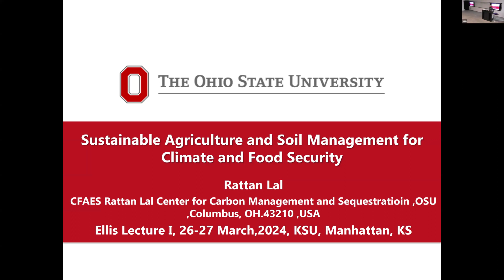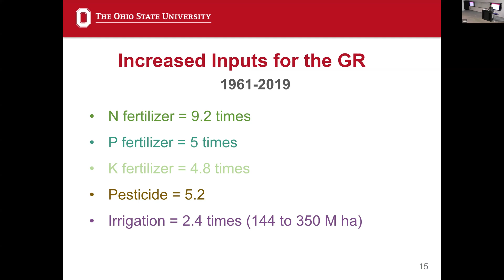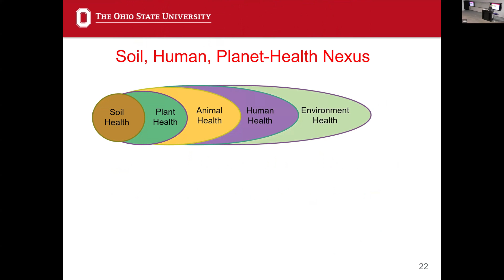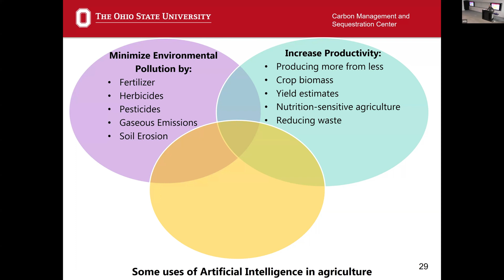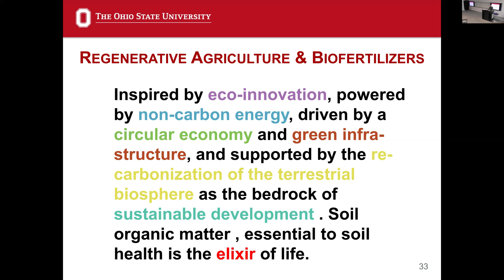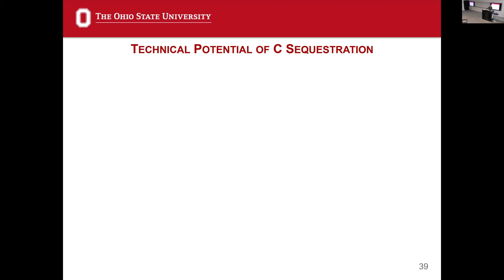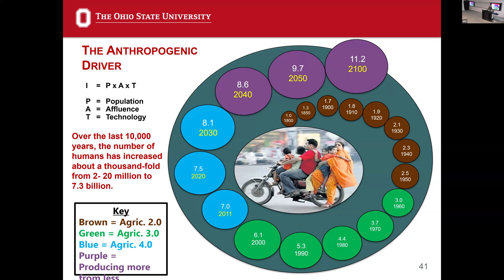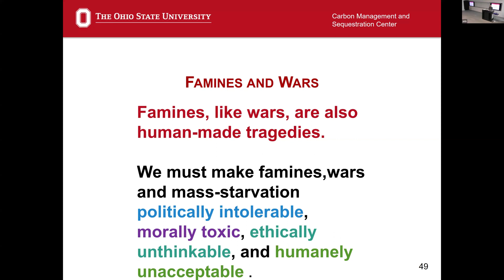2024 Ellis Lecture presented by Rattan Lal